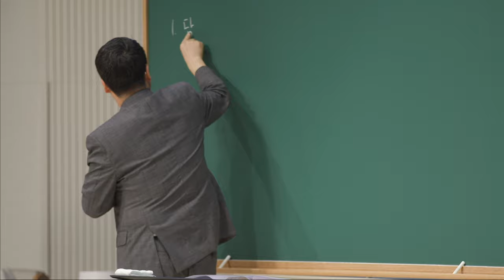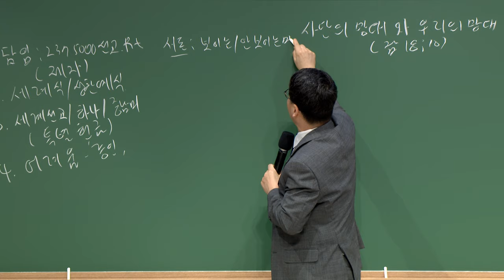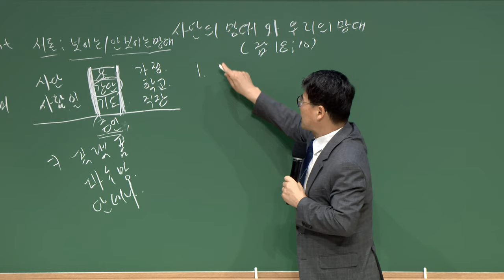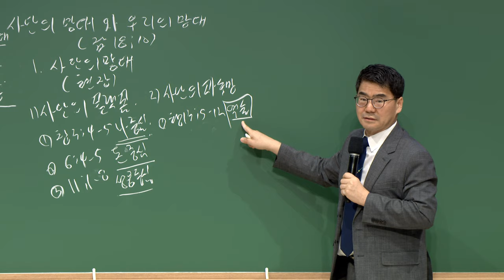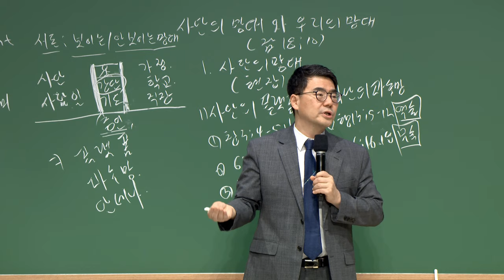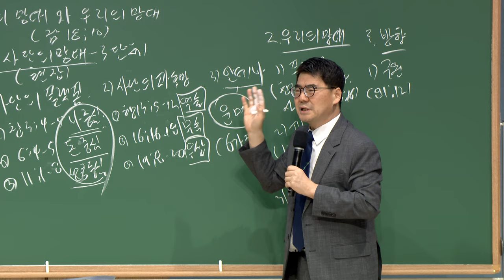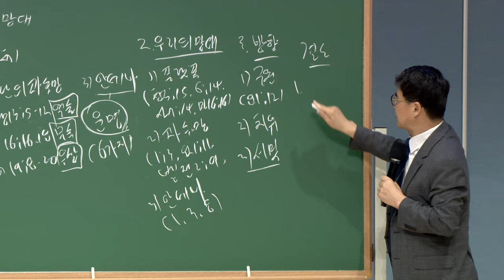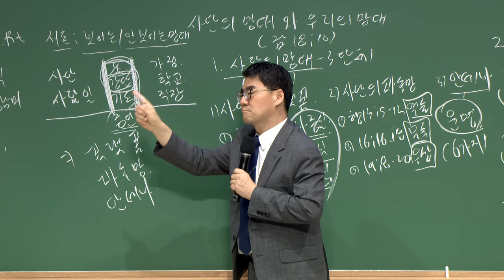20230331 대구하나교회 금요전도학교 (사단의 망대와 우리의 망대, 잠18:10)